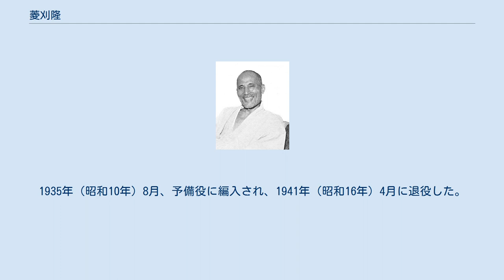菱刈隆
菱刈隆 菱刈 隆（ひしかり たか、1871年12月27日（明治4年11月16日） - 1952年（昭和27年）7月31日）は、日本陸軍の軍人、外交官。
栄典は勲一等功五級。
幼名、幸吉。
 薩摩藩士、菱刈八郎太の三男として生れる。
成城学校を経て、1894年（明治27年）7月、陸軍士官学校（5期）を卒業。
同年9月、陸軍少尉に任官し、日清戦争では歩兵第3連隊付として出征した。
1902年（明治35年）11月、陸軍大学校（16期）を卒業。
歩兵第26連隊中隊長、陸軍戸山学校教官、台湾総督府参謀を歴任。
日露戦争では、第1軍参謀として出征した。
 戸山学校教官、教育総監部課員、欧州出張、陸軍省軍務局課員、陸軍歩兵学校教官、歩兵第4連隊長、第2師団参謀長などを歴任。
1918年（大正7年）7月、陸軍少将に進級し、歩兵第23旅団長、戸山学校長などを経て、1923年（大正12年）8月、陸軍中将に進級。
由良要塞司令官、第8師団長、第4師団長、台湾軍司令官などを歴任。
1929年（昭和4年）8月、陸軍大将に進み、関東軍司令官、軍事参議官、満州国大使などを歴任。
1935年（昭和10年）8月、予備役に編入され、1941年（昭和16年）4月に退役した。
 大日本忠霊顕彰会会長（忠霊塔を参照）、大日本剣道会会長も勤めた。